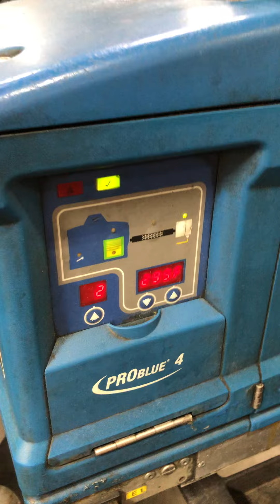BID ON EQUIPMENT: Item 381448 - Complete 72 Valve Tri-Block PET Water Bottling Line